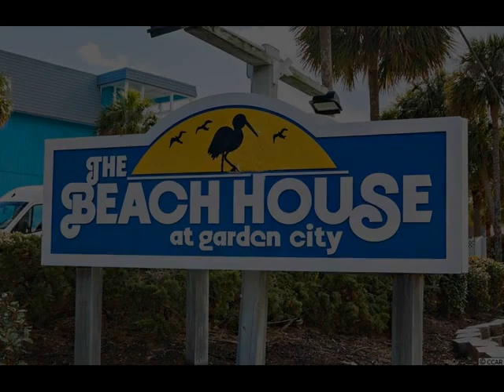700 Waccamaw Dr., Murrells Inlet, SC 29576 - Condo - Real Estate - For Sale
GARDEN CITY 2 BED 2 BATH OCEANFRONT CONDO! Beach House units do not come along often and this direct oceanfront 2nd floor corner unit sets the bar even higher! Come experience for yourself all that this welcoming unit has to offer with it’s charming beach accents & simple crisp design! The unit is in a prime location within the complex which lends itself to a quieter time away from common areas yet not too far away to enjoy them. Amazing views from your balcony which is accessible from both the primary bedroom & main living area. The full size kitchen features ample counter space & storage, a brand new dishwasher & a breakfast bar for extra seating. The dining area has comfortable seating for four and the living room offers a new sofa sleeper and ocean views that can’t be beat!  Laminate flooring throughout the home for easy cleanup. The primary bedroom has a king bed w/private bath, second bedroom has two twin beds, both offer great storage space. Main bathroom has tub/shower combo. In unit washer and dryer are included which is unique for this complex. Owner’s pets are also welcome. Amenities at the Beach House include a large outdoor pool, sundeck & private beach access. The Garden City Pier is a short walk away via the beach sand or street! Close proximity to golf, shopping, local eateries, Murrells Inlet Marshwalk, fishing, Brookgreen Gardens and is only a short drive to the airport & all the Grand Strand attractions. Come visit this beach home and experience all that it has to offer for yourself! Call and schedule your showing today!

Kay Wallace
Higher Living Real Estate, LLC
2752 Squealer Lake Trail